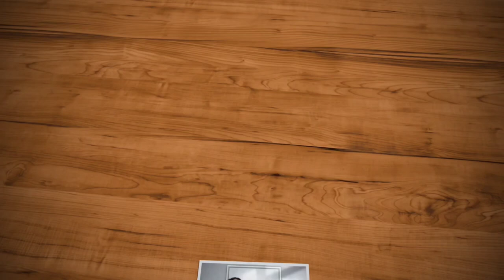PERSIAN CAT🐱🐈VLOG /👬SHADIL SHAM VLOGS👬/OUR FIRST VLOG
VLOG WITH OUR CAT

kidsvideos